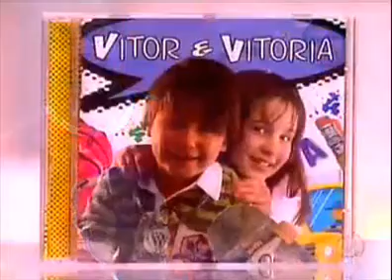Vitor e Vitória Você Fez o Meu Mundo Girar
Vitor & Vitória cantando a música "Você Fez o Meu Mundo Girar" no programa da Eliana no dia 26 de Outubro .

ATENÇÃO, QUALQUER COMENTARIO COM ALGUM TIPO DE INSULTO A DUPLA SERÁ DELETADO! SE NÃO GOSTA, PELO MENOS RESPEITE.

Vitória tem 11, Vitor completou 8 anos. São irmãos, espertíssimos, super musicais e adoram cantar o que rola no dia-a-dia de toda criança da idade deles. A nova contratação da EMI Music aposta na espontaneidade para ser a nova febre da garotada, ávida por novos astros mirins.

O CD JÁ ESTÁ A VENDA e é voltado para o entretenimento e com canções que falam sobre o cotidiano da criançada. O DVD chega as lojas em Novembro.

A dupla pretende preencher um espaço que está faltando nesse segmento infantil. Como eles mesmo dizem, "Vamos fazer músicas para nós e para nossos amiguinhos. Brincar com responsabilidade."

Guarde esses nomes Vitor & Vitória a dupla Infantil mais divertida dos ultimos tempos!
COMENTE ESSE VÍDEO!